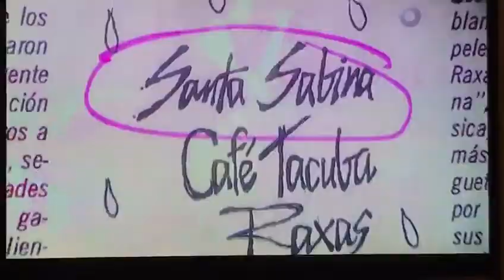Canal 11 Rita, el documental, FICG33, marzo 2018